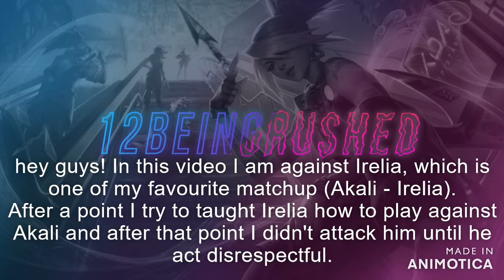8 0 0 Akali || vs Irelia full gameplay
Elo is Gold-Silver

//Extra tags//

Akali build
Akali guide
Akali top guide
Akali mid
Akali pro builds
Akali pro build
Akali top lane build
League of Legends top 5 tips
League of Legends top 10 tips
League best tips
Akali Main
S11 Akali guide
LoL S11 Akali guide
League S11 Akali guide
Season 11 Akali guide
How to improve at League of Legends S11
Tips for getting better at League of Legends
Getting better at League of Legends